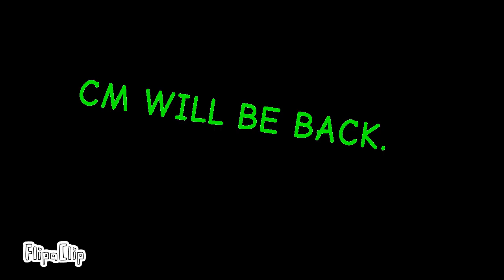Here's an update on the Gage 10 Movie....